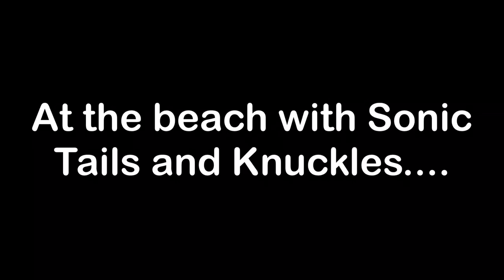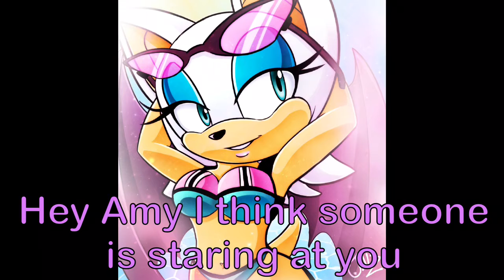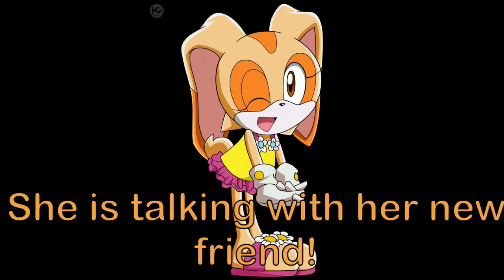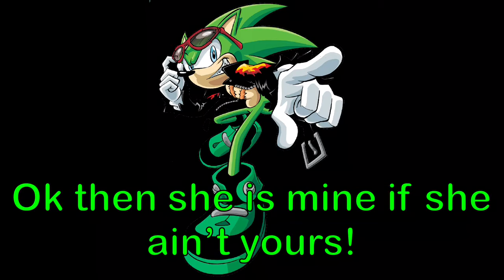Sonamy Story: Spring Break Part 3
Hey everyone! I hope you are excited as I am right now because summer is near! That means I’ll have way more time to make more videos for you guys! If you haven’t noticed I’ve only been uploading once a week but hopefully I can upload maybe twice week. I hope you enjoy this part of Spring Break! (This part is one of my favs)

HD is your Bae ;)